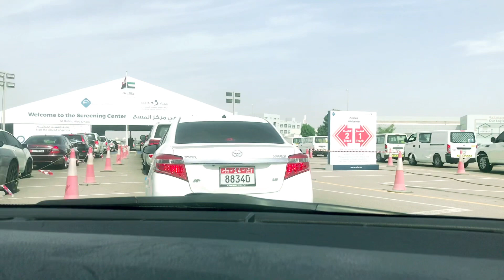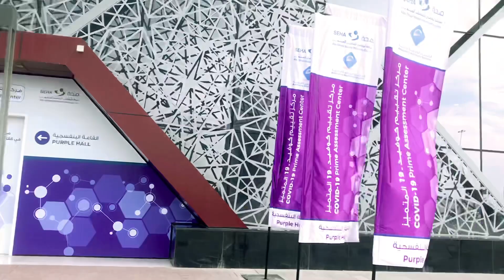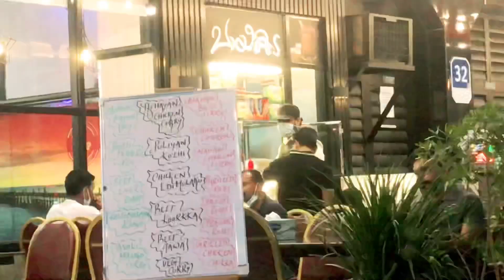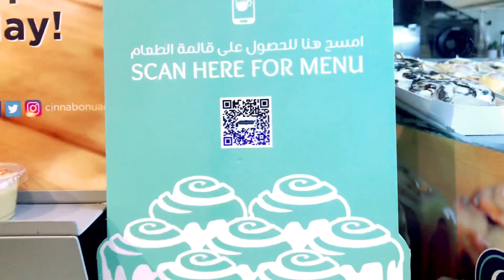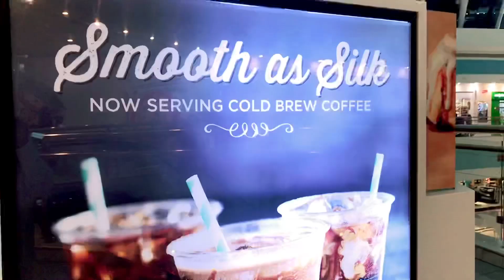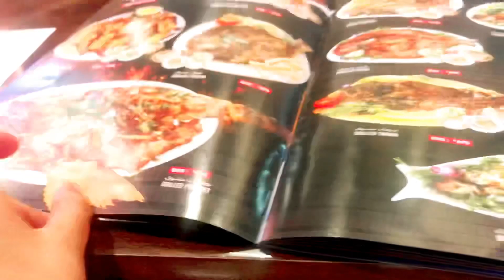Small outing with family | smart watch removal | drive through corona test| happy moments